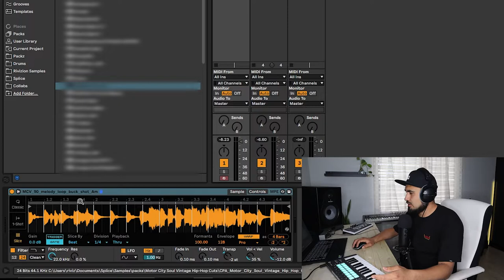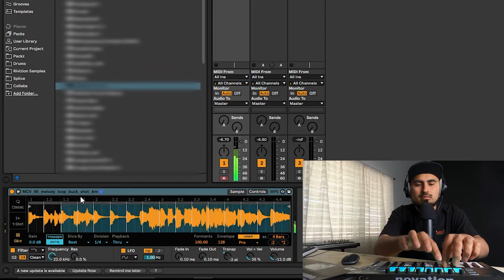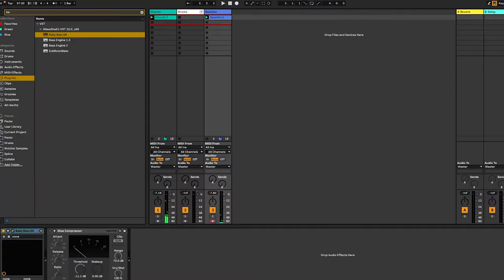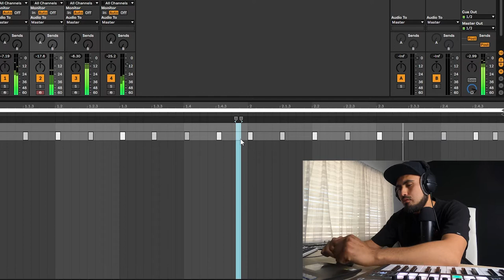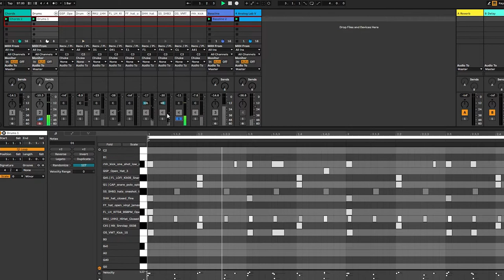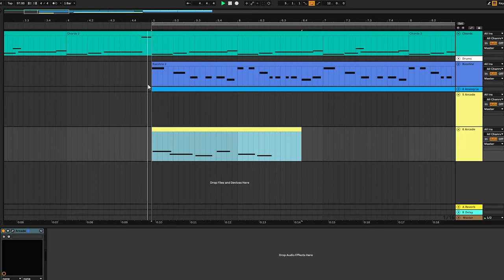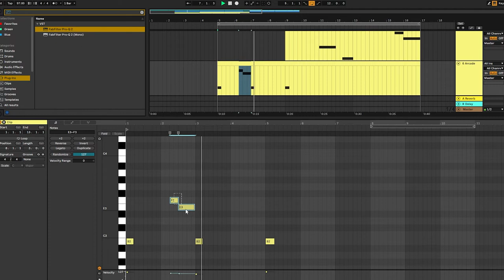Making a Groovy/Jazzy Gramatik Type Beat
Watch me as I create a groovy, jazzy, and upbeat track influenced by Gramatik